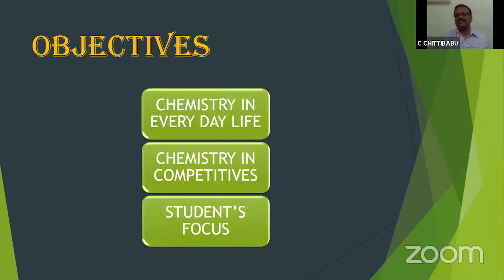Introduction & Objectives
India's First Educational Community